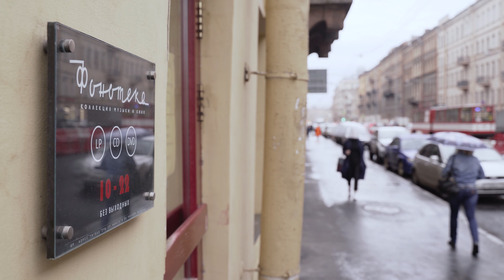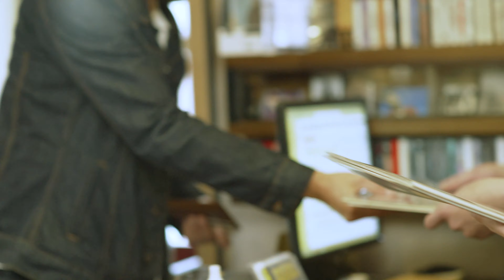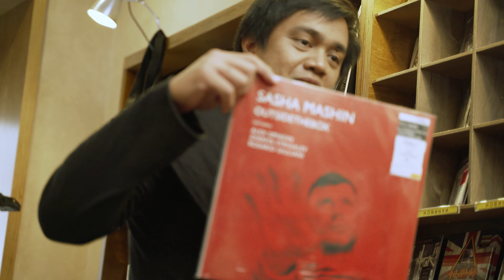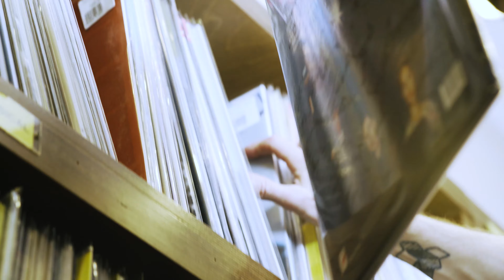Хот Культур в городе: Золтан Ренальди solo (live @ Фонотека)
Хот Культур в городе: Золтан Ринальди (live @ Фонотека)

Классный джаз, красивый город, люди за работой, наши будни и повод для хорошего настроения. "Хот Культур в городе". Мы пригласили замечательных музыкантов сыграть в петербургских кафе барах и книжных. Мы сделали все, чтобы записать звук максимально качественно, чтобы вы нас услышали.

Содержание:
00:00 - Радость встречи
03:05 - Rainy Jam
09:12 - The Invisible

Продюсеры:

Александр Малич

Евгений Петрушанский

Музыканты:
Золтан Ринальди
Дмитрий Семенищев

Съёмочная группа:

Артём Графчиков

Дмитрий Кудрявцев

Михаил Суротдинов

Запись звука, микс:
Саша Машин

Монтаж:
Александр Фомин

Графика:
Кирилл Малич

Антон Соколов

Администратор:

Ксения Иванова

Техническая помощь:

Павел Варкентин

Грим:
Дарья Обухова

Менеджер YouTube канала: Яна Петухова

Проект «Хот Культур» благодарит Анну Кудрявцеву, Нани Иремадзе и коллектив Фонотеки за помощь в организации съёмки, а также компанию «Неватон» за содействие в записи звука.